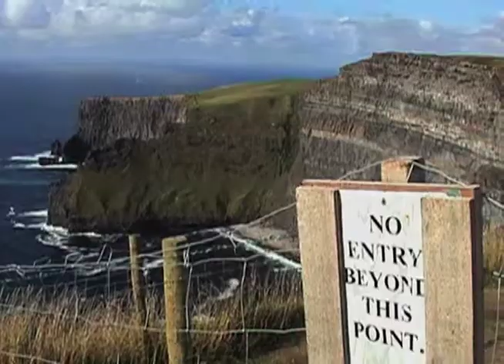Cliffs of Moher, Ireland.mov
One for the Bucket List - the edge of the world as seen from the Cliffs of Moher in Country Claire, Éire.